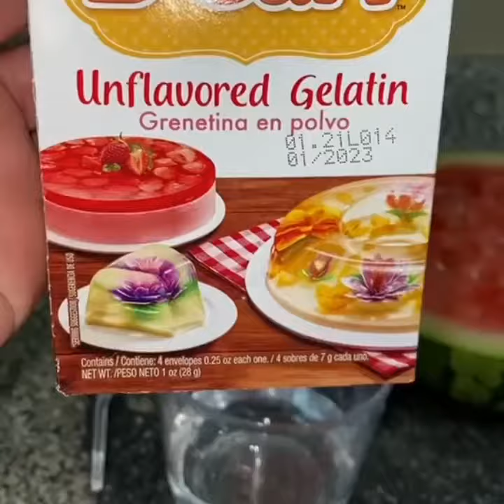watermelon desert cake recipy for summer | yummy cake